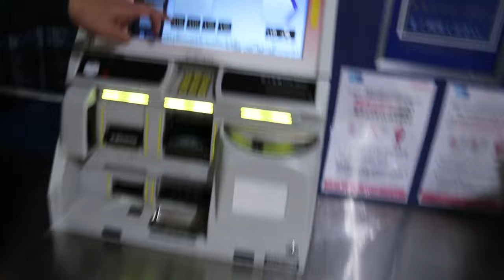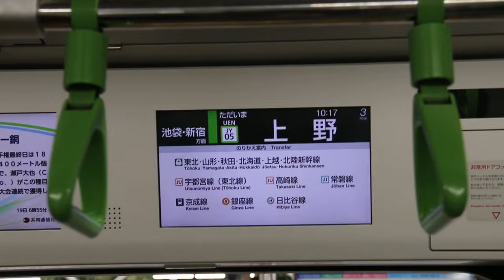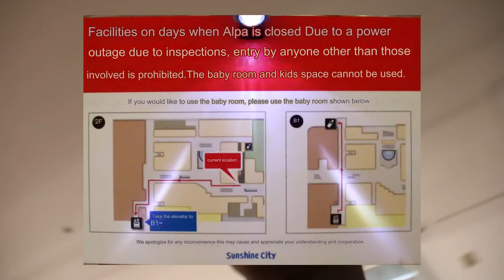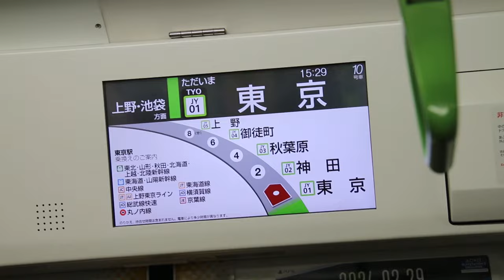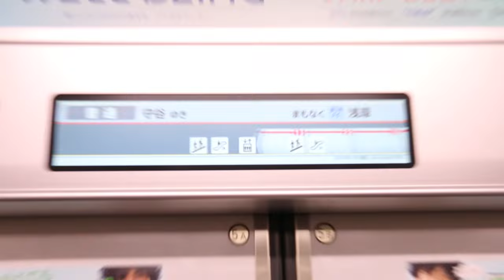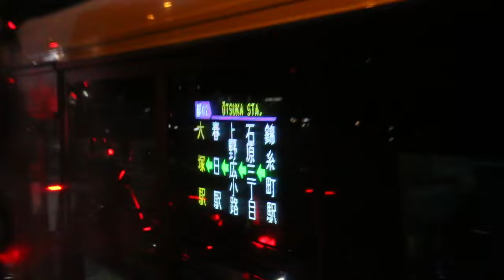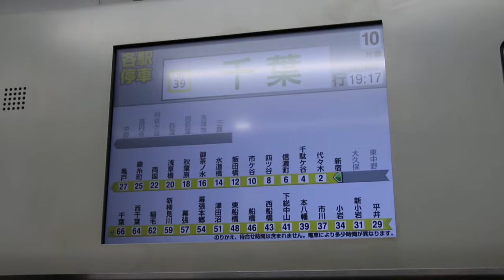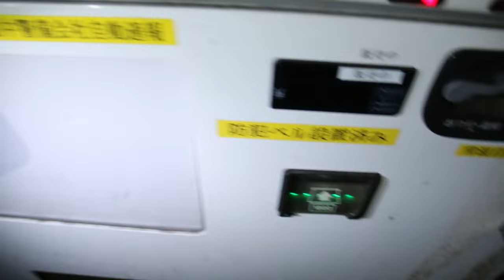I Made My Teacher REGRET His Life Decisions… | Navigating Japan 03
I still can't believe we pulled it off
Navigating Japan with @eftours

Be My - David Cutter Music
Sunroof - David Cutter Music